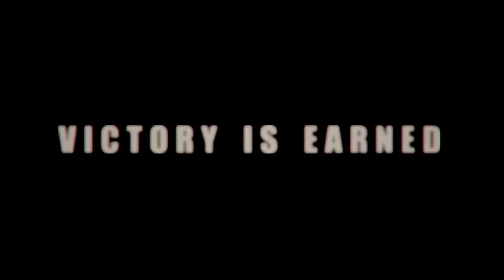'Victory is earned': Army Modernization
The U.S. Army is focused on modernization so that it can continue to be the world's best fighting force.